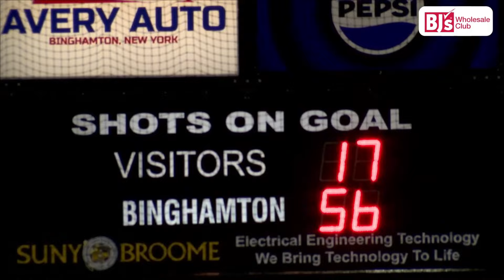Binghamton Black Bears vs. Mississippi Sea Wolves | FPHL Game Highlights | March 15th, 2024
The Black Bears return home with a dominating 9-1 victory over the Sea Wolves highlighted by not one but TWO hat tricks by Austin Thompson and Tyson Kirkby!